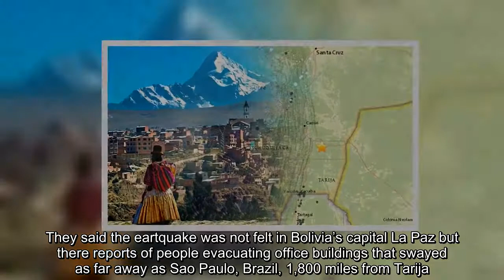Ring of Fire latest: Bolivia rocked by 6.9 magnitude earthquake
AUSGS scientist said the eartquake struck 10.40am local time and was centered 205 miles southeast of the town of Tarija.He said the epicenter was 346 miles below the surface.Authorities in the region said they had yet to receive reports of any injuries or damage.They said the eartquake was not felt in Bolivia’s capital La Paz but there reports of people evacuating office buildings that swayed as far away as Sao Paulo, Brazil, 1,800 miles from Tarija.